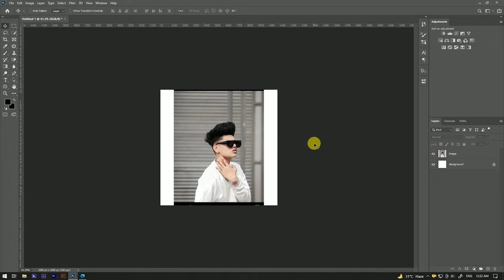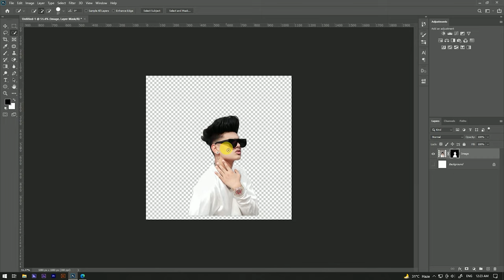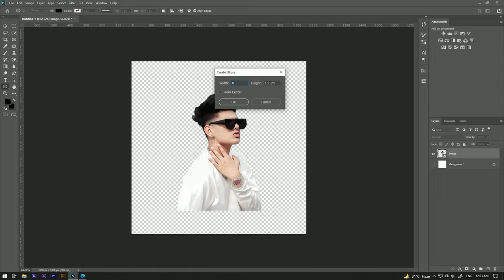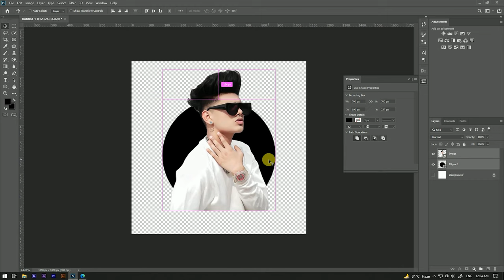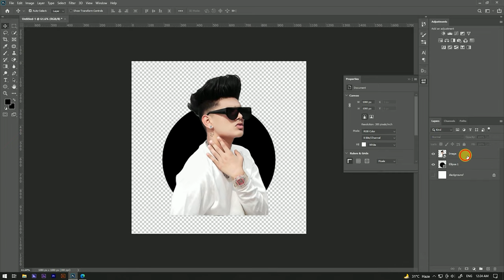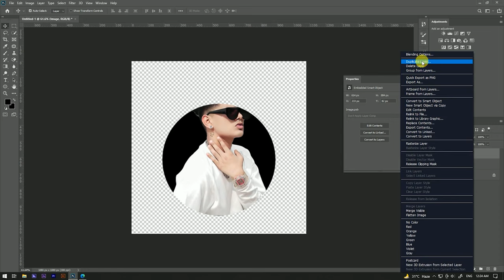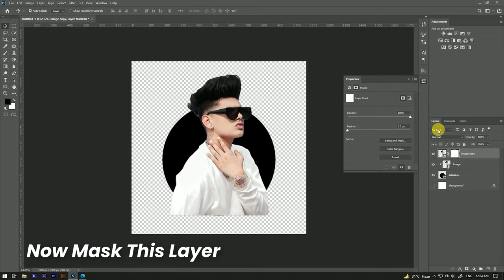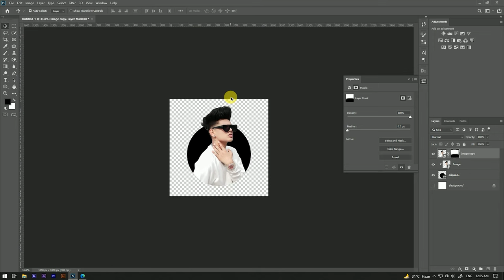How To Make 3D Whatsapp profile photo |3D Photo Editing || Picsart Photo Editing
How to Make 3D Whatsapp Profile Photo | Whatsapp DP 3D | Whatsapp 3D Profile Image

Hello Guys Today, I'm Gonna show you a video to teach you How to Make 3D Whatsapp Profile Photo.

Video Highlight:-
How To Make 3D WhatsApp profile photo
3d whatsapp profile picture
How to change dp in WhatsApp?
Whatsapp DP download 2020 hd
How to make 3d profile picture
WhatsApp DP ratio
Profile photo For Whatsapp
3d profile picture editing
How To Make 3D Whatsapp Profile Picture
How to create 3D Whatsapp profile DP
whatsapp profile photo editing
whatsapp 3d dp kese bnayein
whatsapp 3d dp
whatsapp profile photo editing learn photo editing
whatsapp dp
picsart whatsapp dp editing
whatsapp profile picture
how to create 3d whatsapp profile photo
how to make 3d whatsapp dp
whatsapp dp editing
whatsapp 3d dp editing
picsart 3d whatsapp dp
whatsapp profile picture android
how to set profile video on whatsapp